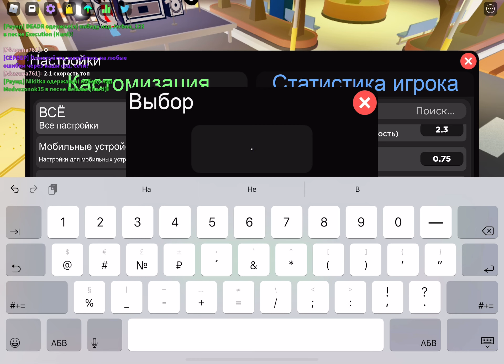I change my speed :)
It,s cool, I become better with it :)